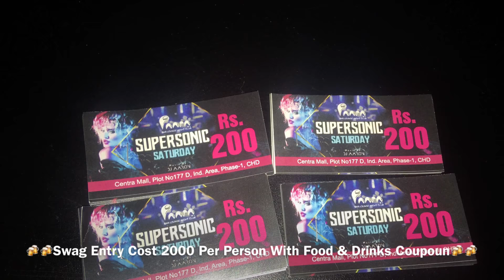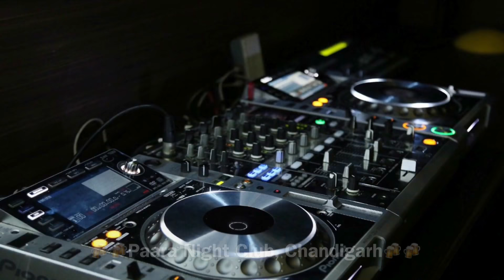Chandigarh | Paara Night Club | Nightlife | Centra Mall | Paara 2018